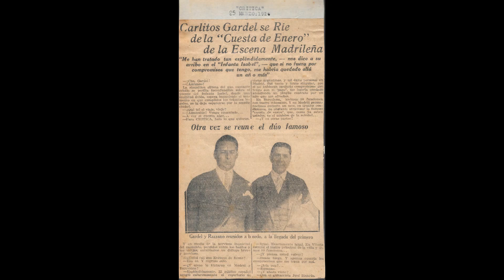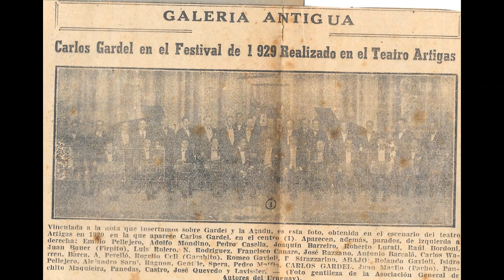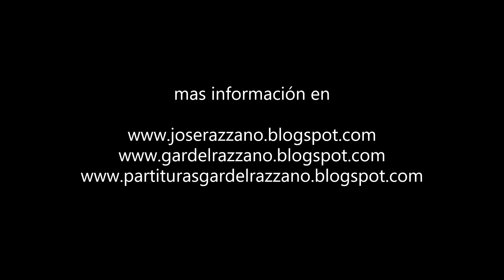Carlos Gardel *Aromas del cairo* (Grabacion de 1930)